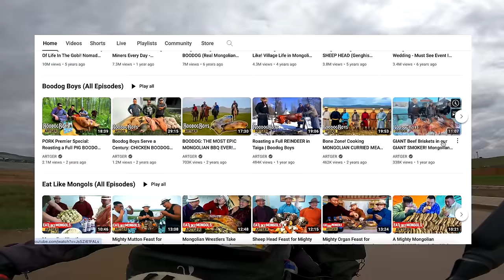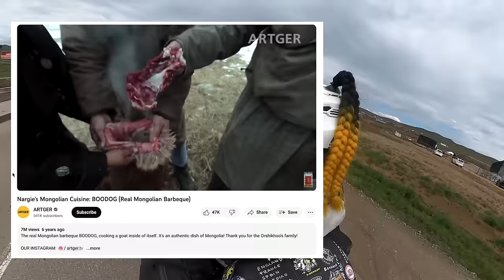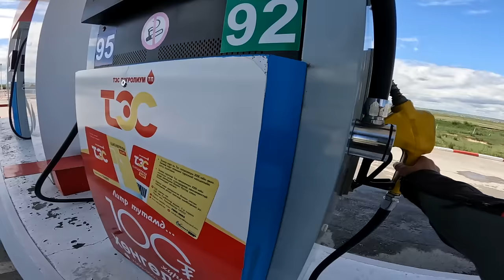MONGOLIA IS WILD! (Our First Ride) 🇲🇳 [S5-E16]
It is day 444 of our Guinness World Record attempt to become the Youngest Pair to Circumnavigate the Globe by Motorcycle! In this episode we visit a remote temple in the mountains of northern Mongolia and head towards it's bustling capital city, Ulaanbaatar!

📍Mongolia
Darkhan ➜ Ulaanbaatar
237km